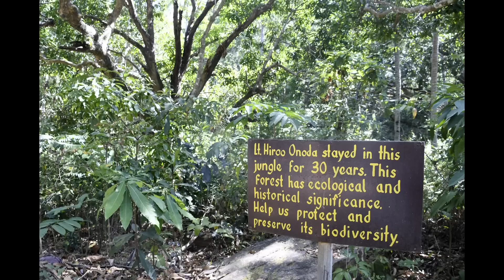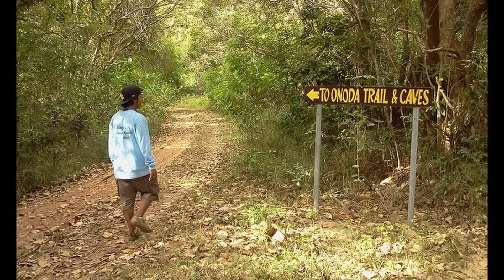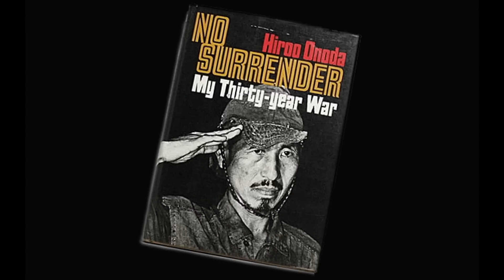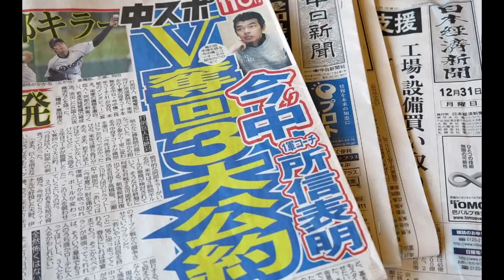POSLEDNJI JAPANSKI RATNIK ?!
Neobična priča o Hiru Onodi, čoveku koji je 30 godina ratovao po džunglama filipinskog ostrva Lubang !

Možete podržati rad kanala putem Super Thanks donacija ili uplatom na račun: 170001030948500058 UniCredit banka Vuk Ristović

Ako želite da me kontaktirate u vezi nekih poslovnih ponuda (ili bilo čega), možete to učiniti putem Fejsbuka, Instagrama (vuk_and_michelle) ili mejla . Živi bili !!!